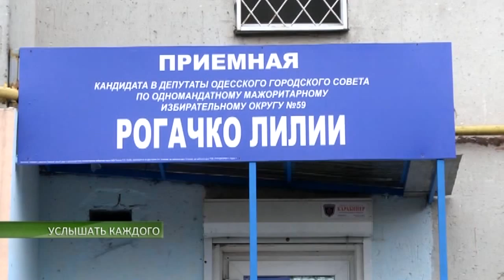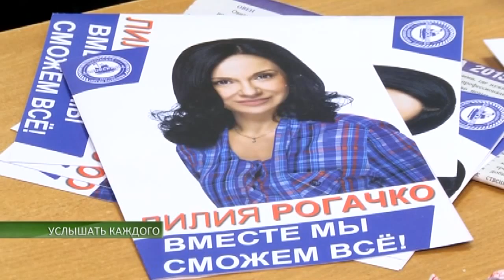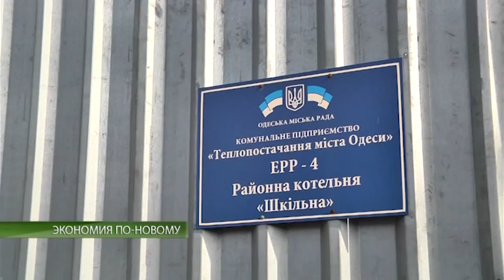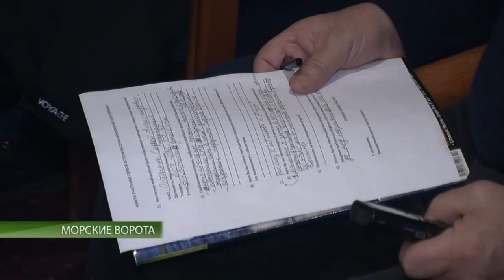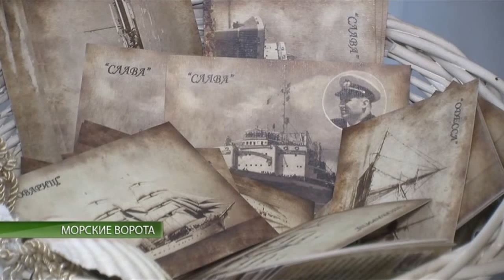СОБЫТИЯ. ИТОГИ НЕДЕЛИ 28.02.2015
Информационная программа "СОБЫТИЯ. Итоги недели". Выпуск 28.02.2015